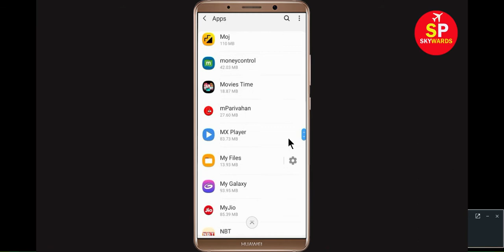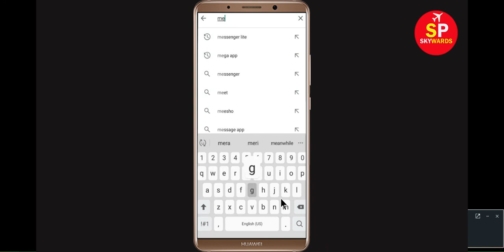How to Fix Mega App isn't Responding error in Android & Ios Phone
How to Fix Mega App isn't Responding or Not Responding error or Keeps Crashing or Freezing
When Mega aps starts crashing or freezing, first try completely restarting it. To do so, click the three-dot Menu button at the top-right of Mega and choose Exit. Then re-open Mega and see if the issue improves. Please try the following steps: Try clearing your cache and cookies for your device's mobile, Tablet browser. You can clear cache and cookies from the settings menu for your mobile browser. Turn your android phone off for 5 minutes to reset the mobile phone connection.

If Mega App crashes, freezes, or won’t start at all, you might see one of these messages.
Goto settings-apps-all-Mega. ... Click "clear cache" and also click "manage space" option and then click to clear your all data in The new york times. 3. Once restart/reboot your android the problem will be solved.